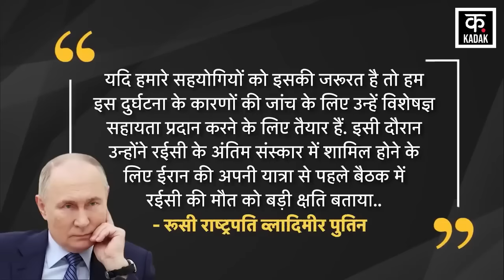Iran President Ebrahim Raisi की मौत का जिम्मेदार कौन ? | Israel | Benjamin Netanyahu | Latest News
ईरान के राष्ट्रपति इब्राहिम रईसी की हेलिकॉप्टर क्रैश में मौत हो गई है. इस हेलिकॉप्टर हादसे में उनके साथ विदेश मंत्री की भी जान चली गई है. ईरानी मीडिया ने दावा किया कि हेलिकॉप्टर क्रैश हादसे में दोनों की मौत हो चुकी है. कई घंटों की मशक्कत के बाद हेलिकॉप्टर का मलबा मिल गया है. दरअसल, अजरबैजान के घने और पहाड़ी इलाके में रविवार को हेलिकॉप्टर क्रैश हो गया था. इसी हेलिकॉप्टर में राष्ट्रपति इब्राहिम रईसी, विदेश मंत्री और अन्य अफसर सवार थे. हादसे के बाद से ही बड़े पैमाने पर बचाव अभियान शुरू किया गया था.